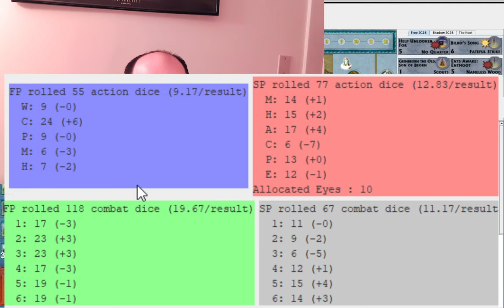The North and Boromir-Led Gondorians Rally to War -- War of the Ring 2023 World Tournament